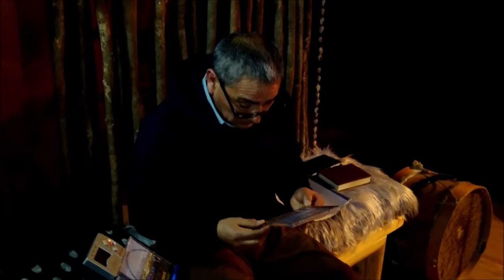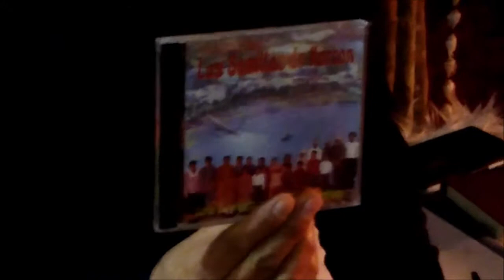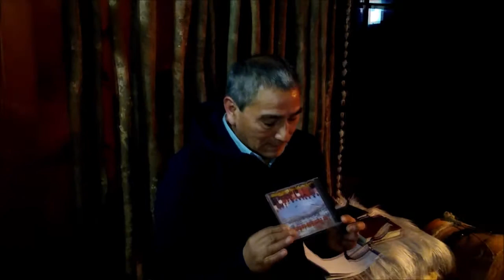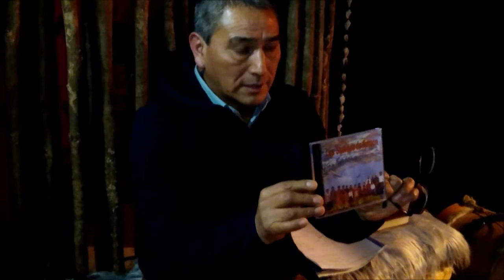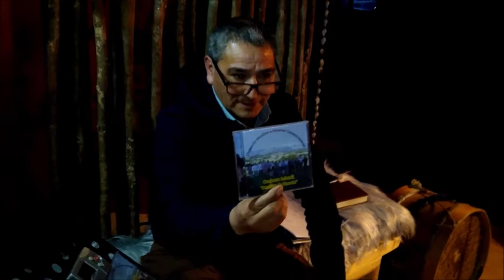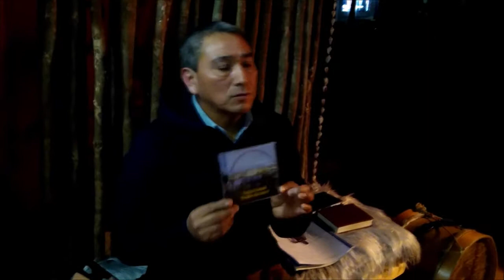Juan Edulio Antisoly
En una pequeña entrevista, Juan Edulio Antisoly, músico chilote y director del Conjunto San Miguel de Nercón, nos habla de la Historia del Conjunto Folklórico Infantil Semillas de Nercón y nos da su testimonio como músico chilote.

"El Trawun de los Pihueles": Miércoles 19:00 hrs. por Facebook